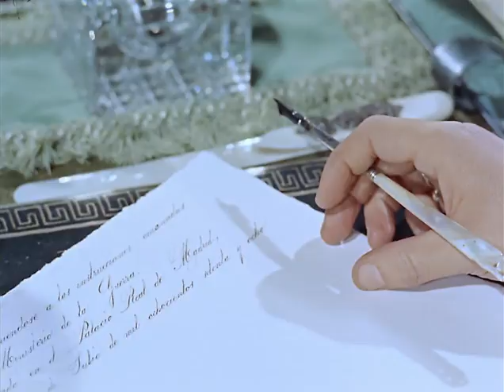«¿Dónde vas, Alfonso XII?» (final)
Celebérrima canción popular «¿Dónde vas, Alfonso XII?» según se interpreta en el final de la película homónima (Luis César Amadori, 1958).